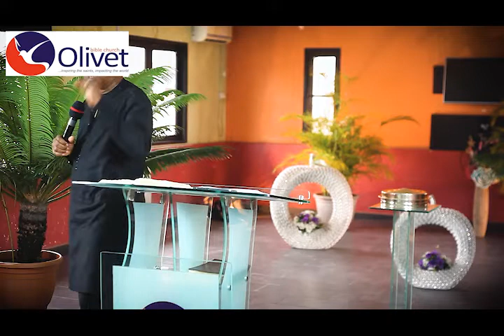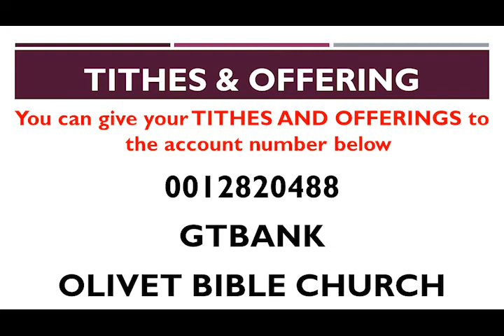OUR HEALING: A DONE DEAL | Owen Nlekwuwa | COVENANT SERVICE | Sunday 05.07.2020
Ministering: Pastor Owen Nlekwuwa
OUR HEALING: A DONE DEAL

If you are joining us for the 1st time, we would love to hear from you, kindly fill our this short form via the link provided

Olivet Bible Church (Inspiration Centre) is conceived as a place of inspiration where you are equipped for maximum impact in society led by Pastor Owen Nlekwuwa.

Owen Nlekwuwa is Committed to human uplift with a vision to raise men and women for positive impact in society, and a strong passion for youth development, he is the Founder and President of Total Impact Ministry.

He also plays host to the weekly “Vertical Cruise” radio broadcast on Heartland FM 100.5 Owerri every Thursday 8:45pm.

Our Vision Statement: “Inspiring the saints, impacting the world”.

Our Mission Statement: “To raise disciples for Christ, equip them for effective living and service, and as leaders who will raise others for Christ to the glory of God.”

SERVICE TIMES:
Wednesday 6:00pm
Sundays: 7:00am & 9:00am
1st Sunday of Every Month: Covenant Service: 7:00am

God bless you. Thank you for Joining us in service today.